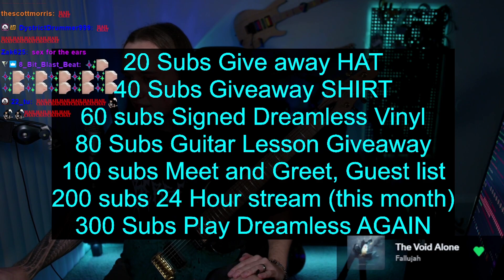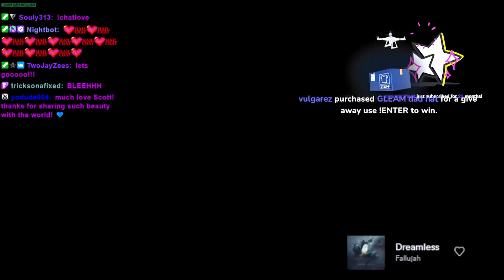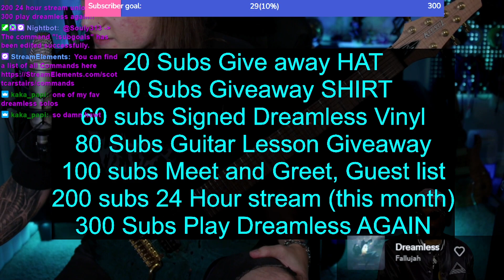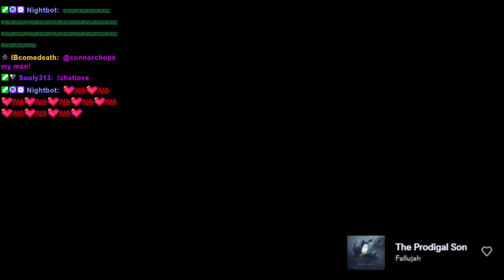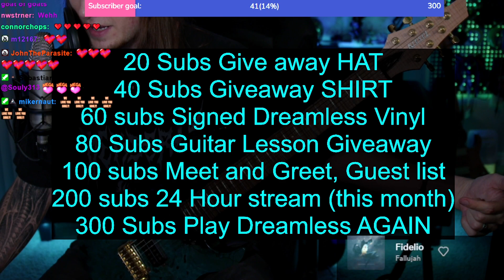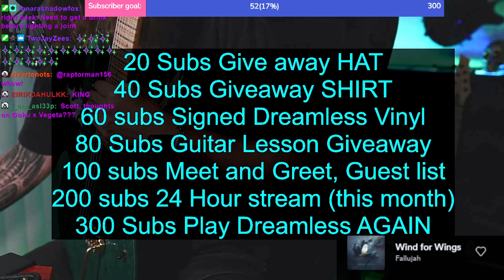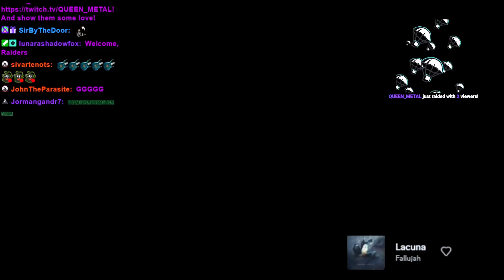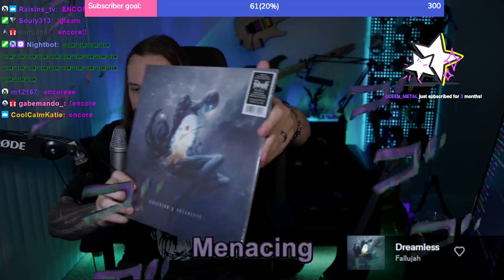Scott Carstairs - Fallujah - Dreamless - Live Stream - Full Album Playthrough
Streamed Dec 1st 2023. Fallujah's Dreamless played in its entirety..

00:00 Face Of Death
03:22 Adrenaline
07:44 The Void Alone
12:02 Abandon
16:33 Scar Queen
20:37 Dreamless
26:56 The Prodigal Son
31:13 Amber Gaze
35:46 Fidelio
38:30 Wind for Wings
44:44 Les Silences
50:41 Lacuna